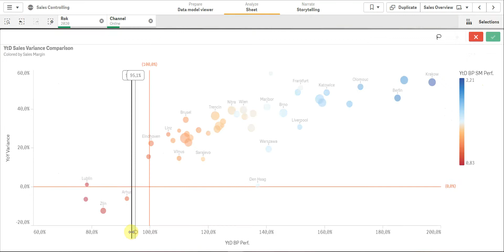Sales Controlling - Use Case 5: Ktoré predajné kanály vám (ne)fungujú? 🛒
Čo urobil „lockdown“ s našim predajom? Ktoré predajné kanály sa posilnili, ktoré, naopak, ustúpili? Kedy s nimi môžeme zase rátať? Koľko im potrvá návrat do normálu? Bude vlastne normál ako sme ho poznali pred koronou?

Áno, karanténa priniesla množstvo otázok, zatiaľ však len málo odpovedí.😷 V niektorých oblastiach predaja evidujeme výrazný pokles, je tu však aj veľa takých, čo hlásia rekordné tržby. 🤑

Video ukazuje, čo všetko sa môžete o svojich obchodných kanáloch dozvedieť za 41 sekúnd. Berte to ako ukážku toho, čo všetko (a ešte oveľa viac) môžete už o niekoľko dní mať aj vy.

Viac informácií a use casov o riešeniach pre Sales Controlling tu